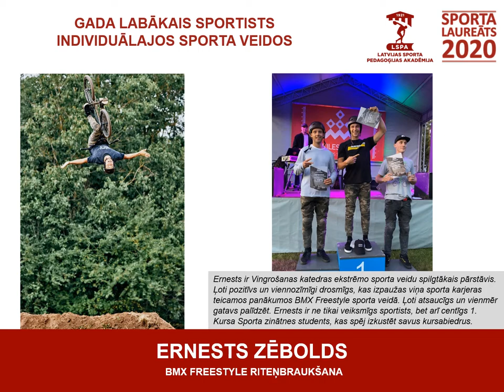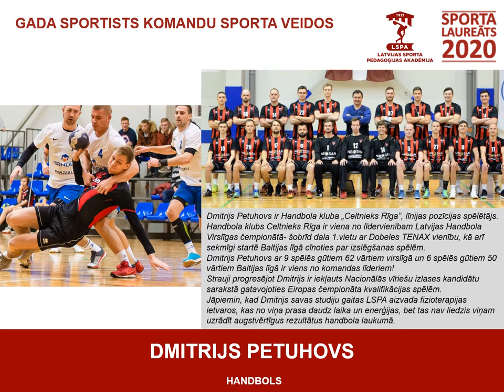LSPA Sporta laureāts 2020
TIKA NOTEIKTI LSPA KONKURSA “GADA SPORTA LAUREĀTS 2020” LAUREĀTI

Noslēdzot 2020.gadu, Latvijas Sporta pedagoģijas akadēmijas Sporta klubs ar visām praktiskām katedrām jau 9. reizi izvirzīja un atzīmēja labākus studentus-sportistus, komandas un trenerus-docētājus konkursā „GADA SPORTA LAUREĀTS 2020”.

Kā gada labākas sportistes individuālajos sporta veidos tika apsveiktas 8 studentes – Veronika GORŠKOVA (peldēšana), Juta GARGURNE (klasiskā spēka trīscīņa), Agate RAŠMANE (ložu šaušana), Aleksandra RIBAKOVA (peldēšana), Marta ŠABOVIČA (ziemas peldēšana), Ieva ŠĒRA (vieglatlētika – lodes grūšana, diska mešana), Sigita BĒRZIŅA (kamaniņu sports), Inese TĪTMANE (jātnieku sports).

Kā gada labākie sportisti individuālajos sporta veidos tika apsveikti 6 studenti Roberts PLŪME (kamaniņu sports), Emīls CIPULIS (motosports, bobslejs), Ivo Dans KLEINBERGS (bobslejs), Oļegs IVANOVS (sporta vingrošana), Ernests ZĒBOLDS (BMX, freestyle, riteņbraukšana), Ģirts SOKOLOVS (airēšana).

Nominācijā “Gada LSPA izlases komanda individuālajos sporta veidos”, uzvarēja Mākslas vingrošana komanda (Jevgenija Šepeļe, Katrīna Kurme, Anastasija Krūze, Elīna Zaika, Kristīna Kiselevska, Linda Kinca, Vera Čilija, Jekaterina Sidorova), pagājušā studiju gadā meitenes veiksmīgi izcīnīja čempionu titulu atklātajā Latvijas Kausā.

Gada sportistes un sportista titulu komandu sporta veidos ieguva futboliste, 2.kursā studējošā Viktorija ZAIČIKOVA un handbolists, 4.kursa students Dmitrijs PETUHOVS.

Balvu par Gada labāko sporta spēļu vīriešu komandu saņēma LSPA vīriešu volejbola komanda (Elvis Saulīts, Deivids Bebiks, Alvis Spangers, Matīss Vilnītis, Rūdolfs Semjonovs, Valters Gertners, Dāvids Gailītis, Krists Dambergs, Jānis Dīķis, Ričards Ozols, Raivis Ozoliņš, Jorens Janišons, Raivis Mizāns, Arvis Zelčs, Jānis Andrejevs, Kaspars Kaverskis, Emīls Ralfs Pastva) – 2020.gada Entuziastu Volejbola Līgas 1.līgas čempioni.

Savukārt Balvu par Gada labāko sporta spēļu sieviešu komandu saņēma LSPA sieviešu volejbola komanda (Gerda Sedoja, Diāna Cīrule, Agita Šteinberga, Vladislava Zatjuļepina, Amanda Buša, Dārta Lūse, Laura Petroviča, Anastasija Luščika, Anita Pizele, Agnese Jermacāne, Klaudija Tijāre, Katrīna Kaupāne, Ieva Leite, Agija Sidorova, Anija Jurdža) – 2020.gada Entuziastu Volejbola Līgas 1.līgas čempiones.

Gada labākā trenera-docētāja balvu saņēma Sporta spēļu katedras docenti, volejbola trenere Daina KREPŠA un treneris Vladimirs LAPIŅŠ, kuri šogad aizveda LSPA volejbola komandas līdz čempionu titulam Entuziastu Volejbola Līgas 1.līgā.

LSPA Gada sporta laureāta balvas pasniedza 9 nominācijās. Komandas, sportistus un docētājus nominācijām pieteica LSPA struktūrvienības, studenti, akadēmiskais personāls un darbinieki.
Paldies LSPA Sporta klubam un praktiskām katedrām par rezultātu apkopošanu un uzvarētāju atzīmēšanu un apbalvošanu!
2021.gada 21.janvārī

Informāciju sagatavoja:
LSPA Sporta kluba vadītājs
Sergejs Saulīte